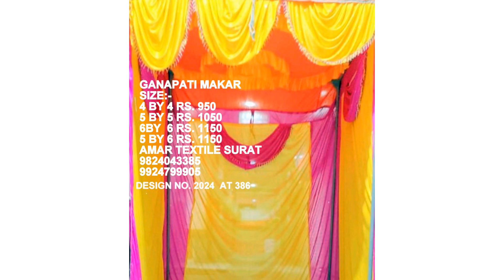गौरी गणेश मकर के अनोखे और सुंदर डिज़ाइन | 9924799905 whatapp now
गणपति मखर, 24 गेज लाइक्रा टिकली से बना है, जो देता है भारी चमक। आकार: 4x4, 5x5, 6x6 फीट, 7 फीट ऊंचाई। सूरत, गुजरात के सबसे बड़े निर्माता द्वारा। महाराष्ट्र और कर्नाटक में आपूर्ति, ट्रांसपोर्ट के जरिए महाराष्ट्र में डिलीवरी।

GANAPATI MAKHAR MANUFACTURER SURAT HERE

ADDRESS
AMAR TEX